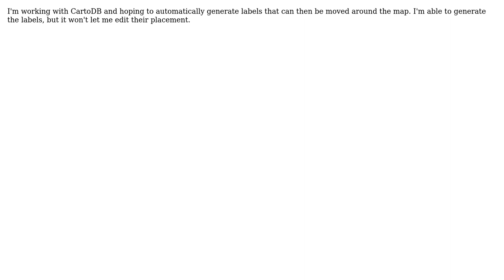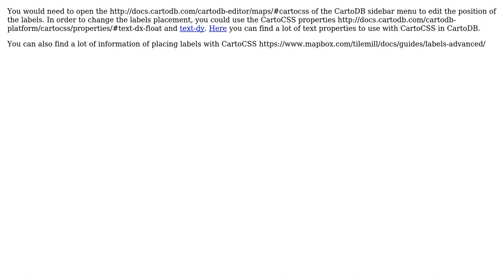GIS: CartoDB: How to generate automatic labels and then move those labels around the map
With thanks & praise to God, and with thanks to the many people who have made this project possible! | Content (except music & images) licensed under CC BY-SA | Music | Images & others | With thanks to user PolyGeo user oriolbx user csl and the Stack Exchange Network Trademarks are property of their respective owners. You are responsible for your own actions.